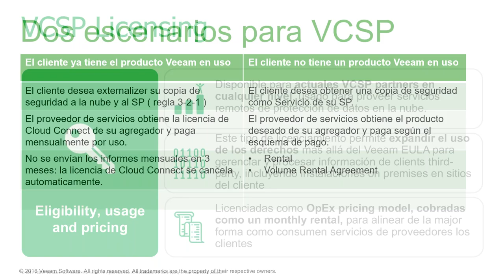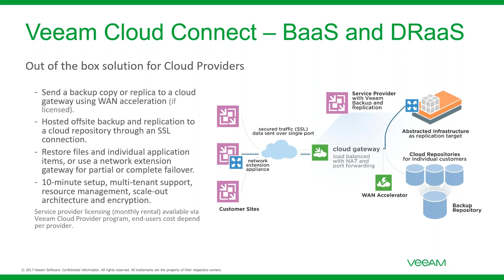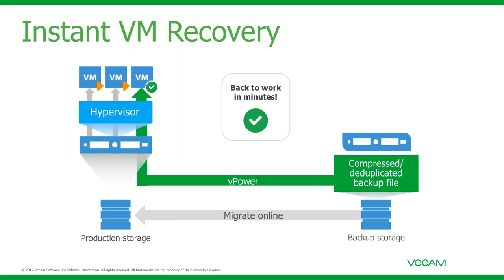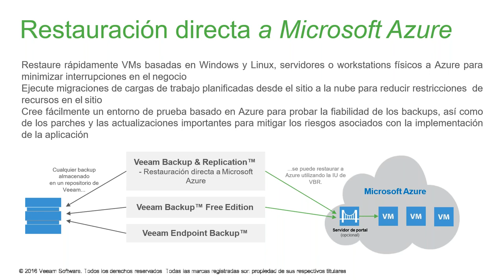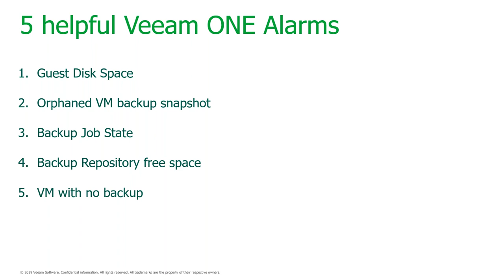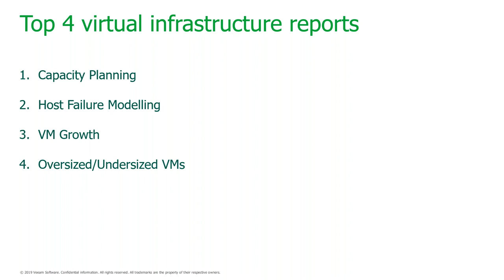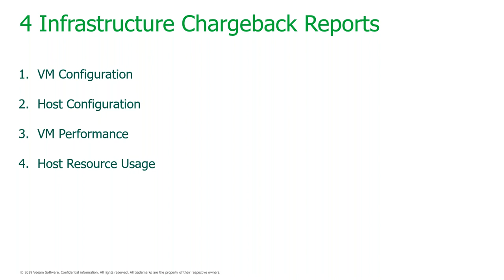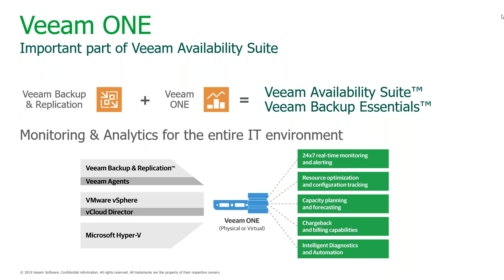Alta Disponibilidad y Fast Recovery VBR + Veeam One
Ciclo  Webinars Veeam Cloud Specialist